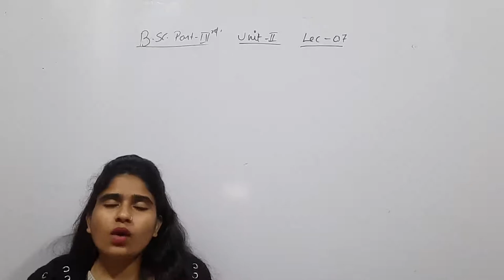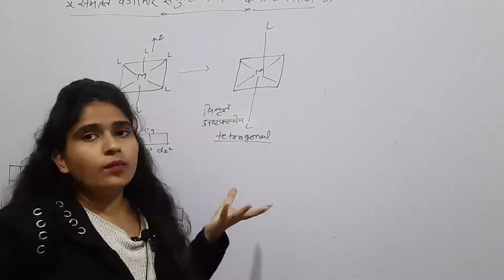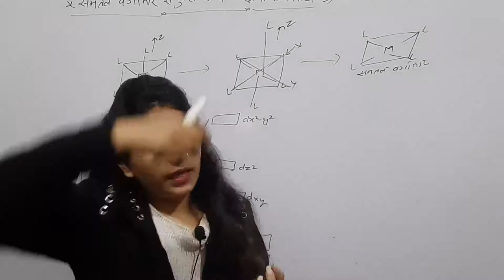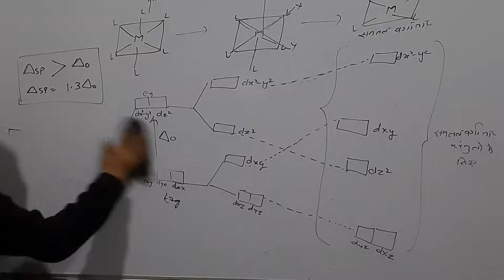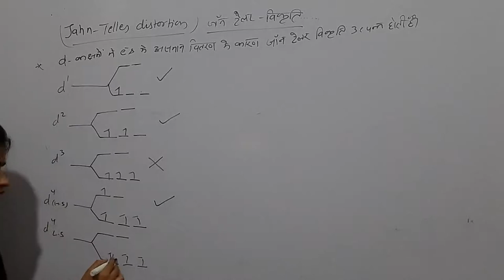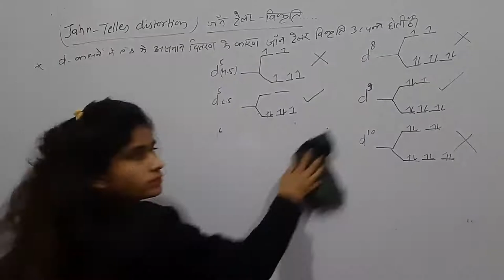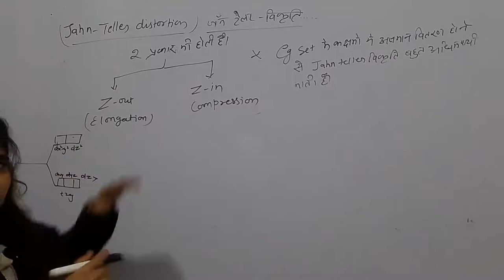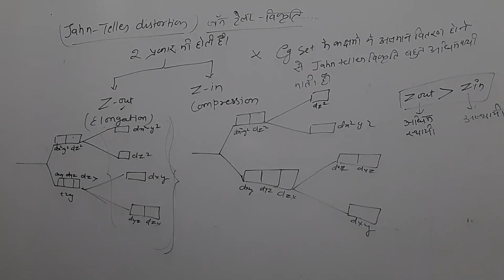Metal ligand bonding in transition metal complexes lec 07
Splitting of d orbitals in square planner complexes